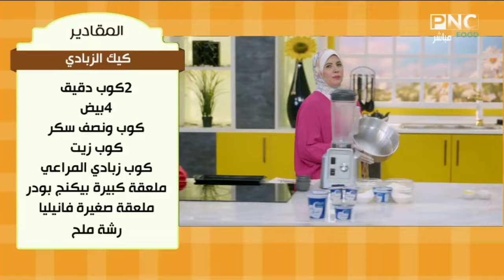طريقة عمل كيك الزبادي | العزومة مع الشيف فاطمة أبو حاتي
من حلقة برنامج العزومة - الاحد 14 يوليو 2024